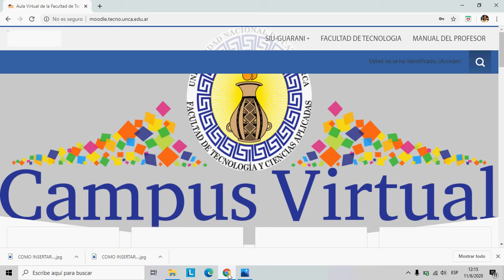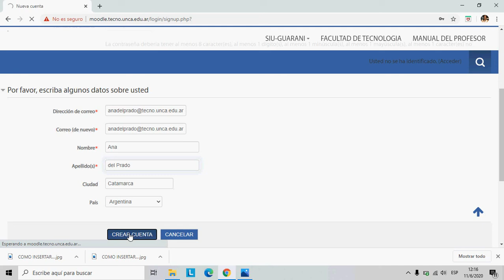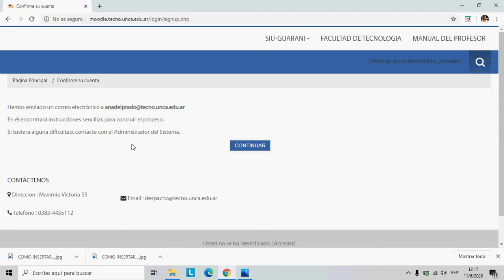Crear una cuenta en la plataforma Moodle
Esta obra está bajo una Licencia Creative Commons Atribución-NoComercial-SinDerivadas 4.0 Internacional